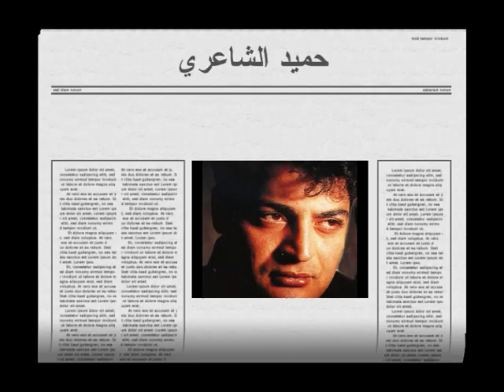علاء عبدالخالق ــ ياعيني لا تلومي المحبوب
من الألبوم الثاني لعلاء عبدالخالق "وياكي" كانت هذه الأغنية الرائعة من كلمات الشاعر الراحل عبدالسلام زقلام وألحان الموسيقار ابراهيم فهمي وأما التوزيع الموسيقي فكان لفنان الجيل حميد الشاعري، وهي أغنية تجمع بين خفة الإيقاع واللحن مع عمق ودلالات كبيرة في المعاني